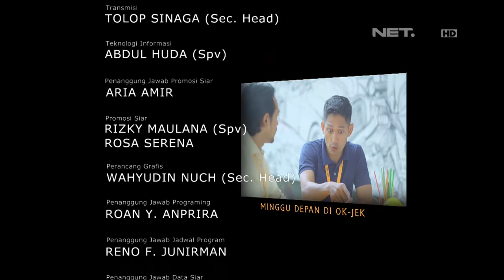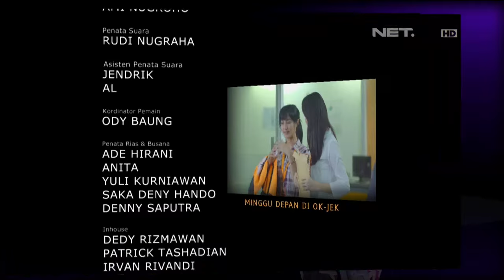OKJEK Episode 45 - 26 Februari 2016 - Part 3/3